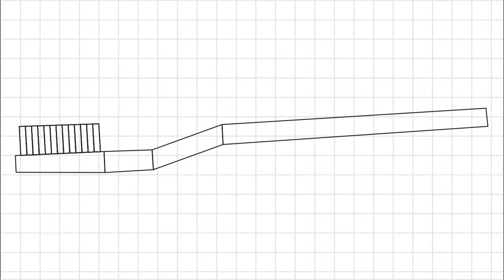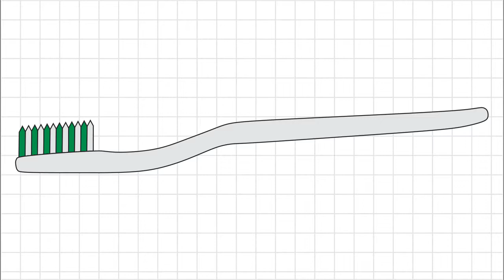Como desenhar uma escova de dente